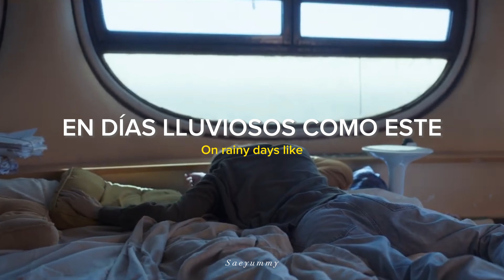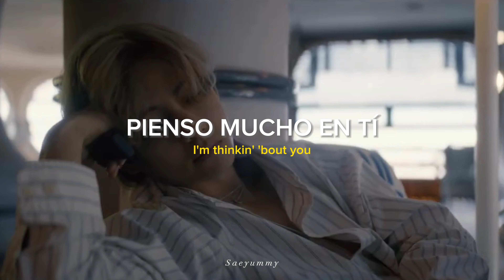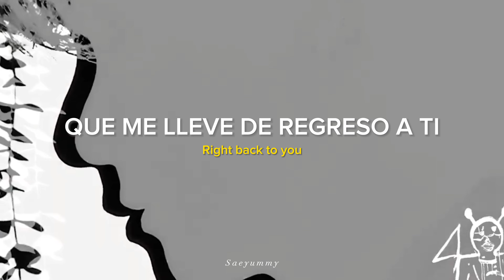Rainy Days - V |Letra en Español/Lyrics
STREAM RAINY DAYS💫💫💫

Canción: Rainy Days
Artista: V

- Rainy
- Rainy Days
- Rainy Days V
- Rainy Days V Solo